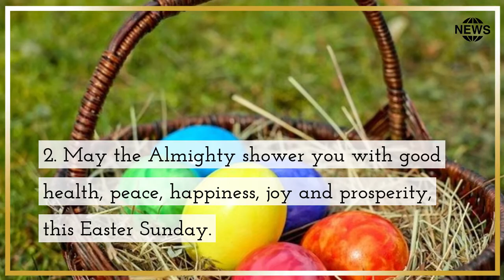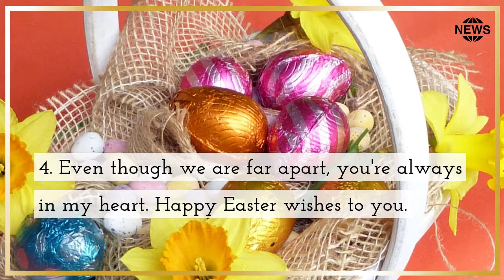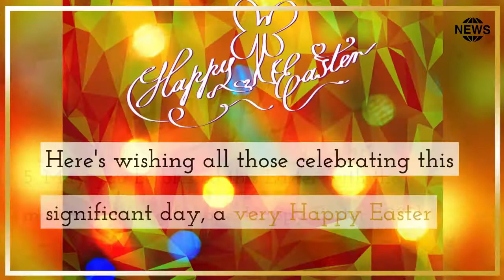Happy Easter 2022:Best Wishes, Quotes, Status to wish loved ones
Happy Easter 2022:Best  Wishes, Quotes, Status To Send Your Friends and Family This Year